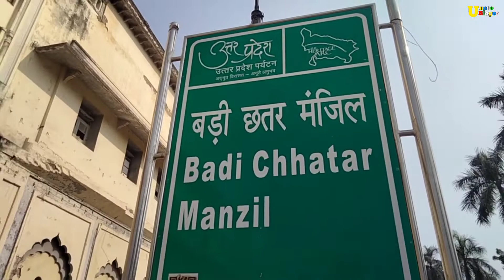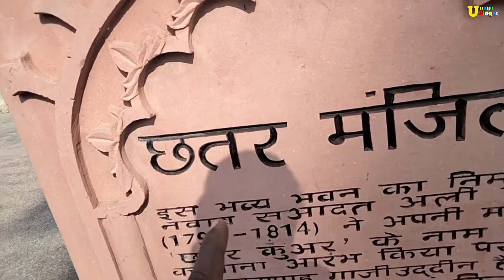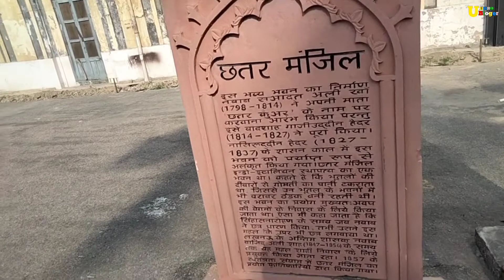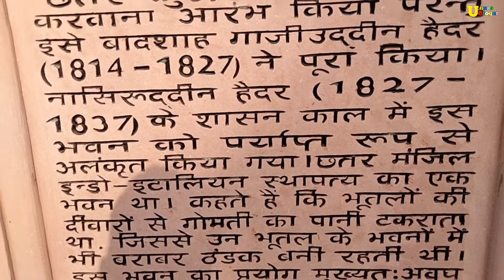छतर मंजिल लखनऊ की भूतिया सुरंगे 😱 chattar manzil lucknow / history of chattar manjil palace /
छतर मंजिल लखनऊ की भूतिया सुरंगे 😱 chattar manzil lucknow / history of chattar manzil palace /

छतर मंजिल लखनऊ का ऐतिहासिक भवन है जिसका निर्माण कार्य नवाब गाजीउद्दीन हैदर ने शुरू करवाया था।

उनकी मौत के बाद नवाब नासिरुद्दीन हैदर ने इसे पूरा कराया। दो मंजिली इमारत का मुख्य कक्ष दुमंजिला है जिसके उपर एक विशाल सुनहरी छतरी है जो दूर से ही नजर आती है।

इसी सुनहरी छतरी के कारण ही इस भवन का नाम छतर मंजिल पड़ा। आज के समय में इस इमारत में केंद्रीय औषधि संस्थान का कार्यालय है।

इतिहासकारों और जानकारों का मानना है कि इस इमारत का निर्माण 1810 के आस-पास छतर कुवंर की याद में करवाया गया था।

सआदत अली खान की मौत के बाद उनके बेटे गाजीउद्दीन हैदर ने इस इमारत के निर्माण कार्य करवाया। फरहत र्माण मूल रूप से फ्रांसीसी जनरल क्लाउड मार्टिन ने करवाया था।

इसके निर्माण में जितनी भी लकड़ी लगी उसके लिए गोमती नदी के किनारे लगे पेड़ को काटा गया था। कहा जाता है कि छतर मंजिल का पूरा निर्माण 1781 में हो गया था और 1800 तक मार्टिन आखिरी सांस तक इसी में रहे।

लोगों का कहना है कि उनको कांस्टेंटिया में सुपुर्द-ए- खाक किया गया जो जिसे आज लामार्टीनियर ब्वायज कॉलेज के नाम से जानते हैं।

नवाबों का आवासीय भवन था छतर मंजिल छतर मंजिल अवध के नवाब वाजिद अली शाह की 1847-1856 तक आवासीय भवन हुआ करती थी। इसके बाद नवाबों का आवासीय क्षेत्र कैसरबाग हो जिसे 'कसर-ए-सुल्तान' राजा का महल भी कहा

इसके अलावा नवाब सआदत अली खान ने बारादरी को कोर्ट (न्यायालय) और चीना बाजार के रूप में विकसित किया जो फरहत बख्स से काफी नजदीक थी। इनके पुत्र गाजीउद्दीन हैदर को अवध का पहले राजा के रूप राज्याभिषेक किया गया।

फरहत बख्स के किनारे मूर्तियों और फूलों की क्यारियां उसकी खूबसूरती में चार चांद लगाती थी जिसे गुलिस्तान-ए-इरम (गार्डेन ऑफ पैराडाइज) के नाम से जाना जाता था। इसी फूल के बगीचे के सामने कोठी का निर्माण कराया गया था जिसे दर्शन बिलास के नाम से जाना जाता था।

क्या कहने इंडो इटेलियन स्टाइल के फरहत बख्स पैलेस या छतर मंजिल का निर्माण इंडो इटैलियन स्टाइल में बना है। गोमती नदी के किनारे बसे इस भवन पर प्राकृतिक छाया इसको और सुंदर बनाती है। हाल ही में छतर मंजिल पर प्रदूषण का प्रभाव पडने के बाद पुरातत्व विभाग ने इसके संरक्षण का जिम्मा उठाया है।

आजादी के बाद फरहत बख्स और छतर मंजिल को केंद्रीय औषधि अनुसंधान संस्थान को दे दिया गया जिसमें संस्थान का कार्यालय संचालित किया गया जो आज अपने नवीन भवन में स्थानांतरित कर दिया गया है।

छोटा छतर मंजिल जिसमें राज्य सरकार का दफ्तर हुआ करता था वो 1960 के दशक में अचानक ढह गया था।

Chhatra Mandir Lucknow
chhatar Manjil Lucknow
history of Chhatra Manjil Lucknow
Chhatra Manjil Lucknow kisne banvaya
Chhatra Manjil kahan hai
Lucknow ka Chhatra Mandir
Chhatra Manjil ka video
Lucknow
Lucknow historical place
@देशीगवार